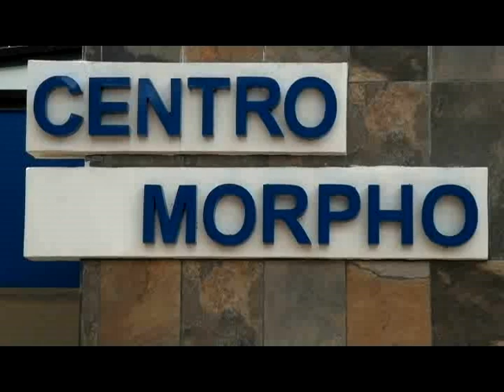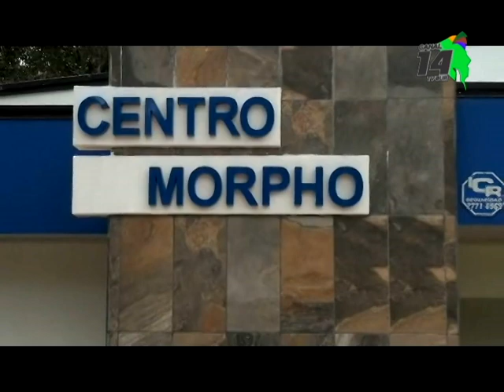Centro Morpho ya brinda asesoría en la Ventanilla de Consulta